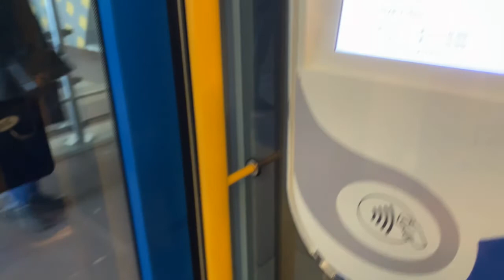Tram Ride in Amsterdam West (Osdorp)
Nearby, in Amsterdam Nieuw-West lies Osdorp; a vibrant and colourful neighborhood known for its green spaces and open-air gyms. Join me on this short tram 1 ride from Ecuplein to Station Lelylaan.